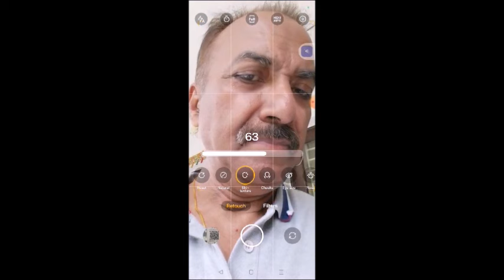HOW TO SHOOT WRINKLE & PIMPLE FREE PICTURES BY MOBILE WITHOUT EDITING || USE RETOUCHING MODE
SHOOT WRINKLE & PIMPLE FREE PICTURES BY YOUR MOBILE WITHOUT ANY EDITING ||  MOBILE RETOUCHING MODE
To capture wrinkle and pimple-free pictures using the retouching mode on your mobile device, follow these steps for a polished result. First, ensure good lighting, as it helps minimize imperfections. Open your camera app and select the retouching mode or beauty mode, if available. Adjust the intensity of retouching to a level that smoothens out skin without making it look artificial. Focus on problem areas, such as wrinkles or pimples, by using the spot retouching tool or facial enhancement features. Gently tap or slide your finger over the areas you want to retouch, allowing the app to soften lines and blemishes. Be mindful not to overdo it, aiming for a natural look. Once satisfied, take the photo and review the result.

retouching mode
how to remove wrinkle from photos
how to retouch the picture
retouching tools,photoshop
how to use photoshop
picture editing